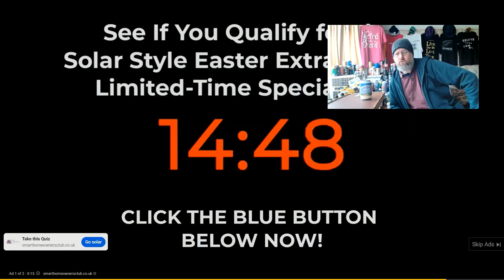Long lost beer You Tuber found trapped in You Tube advert.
A half baked, half pint sized homage and pastiche, for @JakeOBeer @HopZine @KentBeerReviews @BluenoseBeerReviews and anyone else that remembers the videos of @PintSized - an award winning beer and cider channel.
If anyone knows how to free Oli from being trapped in You Tube adverts do let us know. Ta!
Cheers,
Disco of